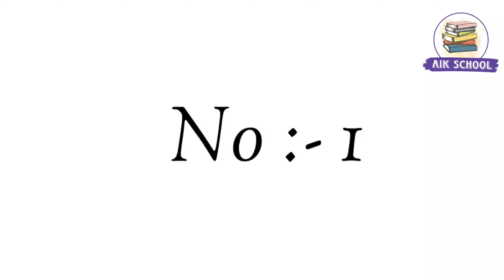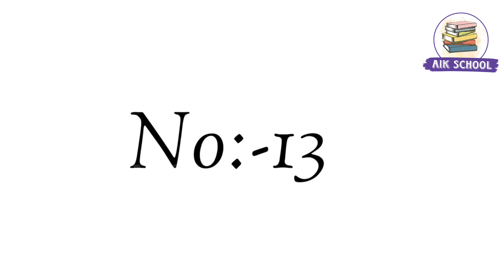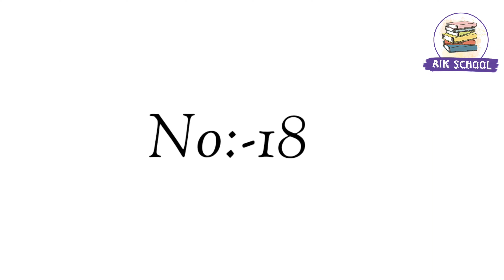১৯ টি বন্ধু খাতার ছবি | নতুন বন্ধু খাতা ডিজাইন | বন্ধু খাতা বানানো | new Bondhu khata | নিউ বন্ধু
১৯ টি বন্ধু খাতার ছবি / বন্ধু খাতা বানানোর সহজ পদ্ধতি / বন্ধু খাতা বানানোর ডিজাইন / নতুন ১৯ টি বন্ধু খাতা ডিজাইন

১৯ টি বন্ধু খাতার ছবি, বন্ধু খাতা বানানোের ডিজাইন, বন্ধু খাতা তৈরি, বন্ধু খাতা কিভাবে বানাবো, বন্ধু খাতা বানানোর সহজ পদ্ধতি, বন্ধু খাতার ডিজাইন, বন্ধু খাতা কিভাবে বানায়, বন্ধু খাতা তৈরির ডিজাইন, বন্ধু খাতা তৈরি করার নিয়ম, বন্ধু খাতা বানানো, bondhu khata kivabe banaye, bondhu khata class 7, bondhu khata cover page design How to make bondhu katha class 6 বন্ধু খাতা তৈরি করা bondhu khata toiri kora নতুনবন্ধুখাতা , সুন্দর বন্ধু খাতা,অনেক সুন্দর বন্ধু খাতা বানানো, সবচেয়ে সুন্দর বন্ধু খাতা,